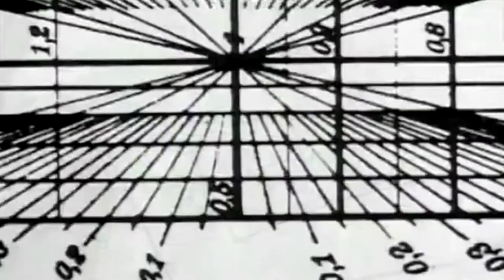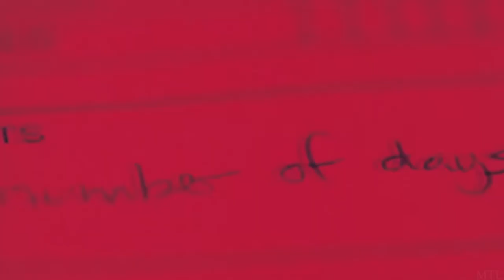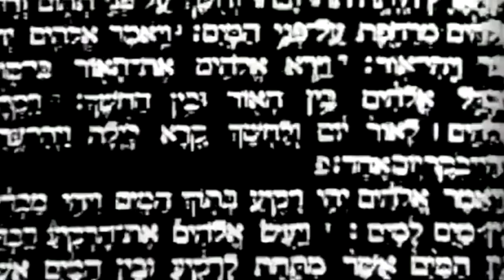Sail by Jack Trammell - Multifandom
Video: Pi, Black Swan, Revolver, Beyond the Black Rainbow, Ink, Eden Log, Requiem for a Dream